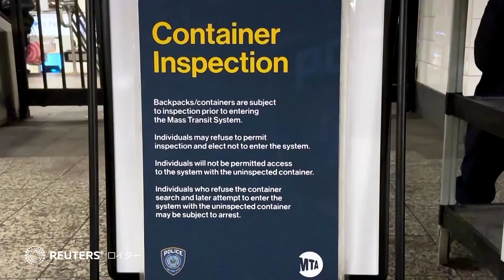ＮＹ地下鉄に州兵750人配備、暴行事件相次ぐ 市民の反応は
米ニューヨーク市のグランド・セントラル・ターミナルとペン・ステーションで7日、警備する州兵の姿が見られた。最近発生した乗客や職員に対する暴行事件を背景に、ニューヨーク州のホークル知事は6日、州兵750人を地下鉄に配備すると発表した。